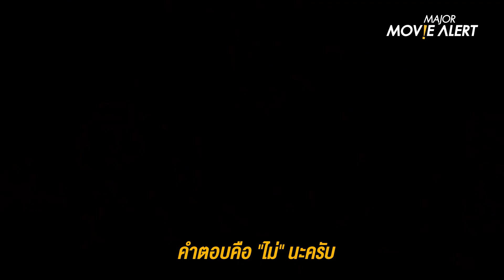อัปเดตข่าวหนัง EP.22 - Major Movie Alert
อัปเดตขข่าวสารวงการภาพยนตร์สด ๆ ร้อน ๆ จากฝั่งไทยและฮอลลีวู้ด

- วาเนสซ่า เคอร์บี้ เตรียมเสียบ โจดี้ โคเมอร์
- คลีโอพัตรา จะไม่ใช่แค่สวย หรือเซ็กซี่
- เควนติน คอนเฟิร์มเขียนบทหนังชีวประวัติ ริค ดาวตัน